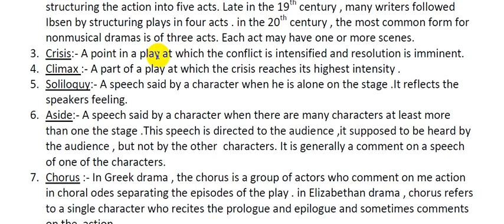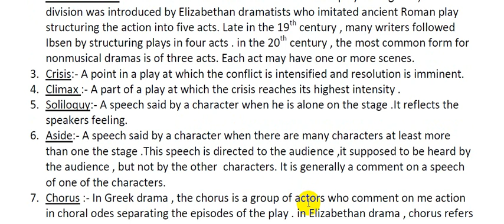مادة المسرح drama المرحلة الأولى || important terms || aside, act,secne , soliloquy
مستعدون لشرح اي كتاب او موضوع ترغب به حسب الاتفاق عن طريق تسجيل فيديوهات لك خاصة لكافة المراحل ولكافة المناهج يتم تسجيل دروس اي مادة تريده انت حسب طلبك ويتم ارسال الفيديو لك فقط وشعندك سؤال او استفسار او طريقة قراية والحفظ كلها اني اشرحه الك بهاي الدروس.

*مقابل مبلغ من المال او الرصيد.

وايضا توجد دورات خصوصي لمدة سنة كاملة.
للاستفسار الاتصال على:
ارقام الهاتف:
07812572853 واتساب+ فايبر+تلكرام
الايميل:

صفحتنا على الفيس بوك بـ اسم / محمد نجم النوفلي

الكورسات التي نقدمها:

*دورات اون لاين:
سارع بالتسجيل معنا في دورات اون لاين فيديوهات درس خصوصي اسجل دروس اي مادة تريده انت حسب طلبك وادزلك مقابل مبلغ من الرصيد.

*محاضرات تدريس جميع مواد المرحلة الاولى والثانية والثالثة قسم اللغة الانكليزية.

*شرح وتحليل اي رواية ترغب بها لكافة المراحل الدراسية.

*ترجمة اي ملف او تقرير كافة ملفات والوثائق ب اسعار مناسبة جدا.

*عمل بحوث وتقارير اللغة الانكليزية.
للاستفسار الاتصال على:
ارقام الهاتف:
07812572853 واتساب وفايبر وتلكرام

الكلمات الدالة على هذا الفيديو:
المسرح المرحلة الأولى
الدراما المرحلة الأولى
Paly first year